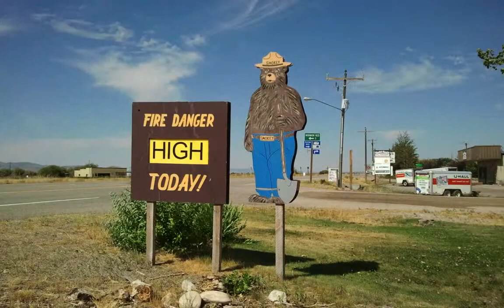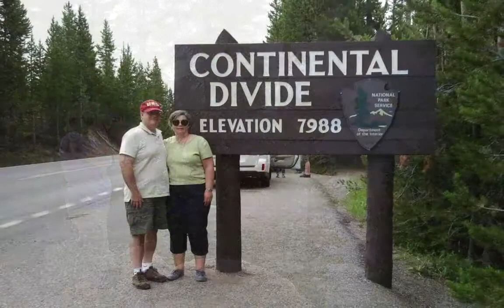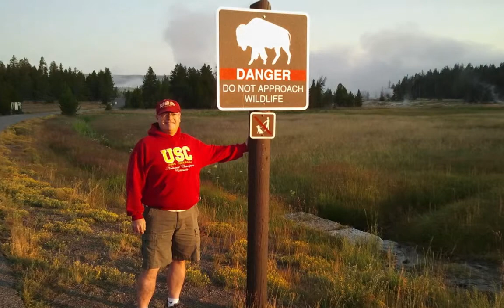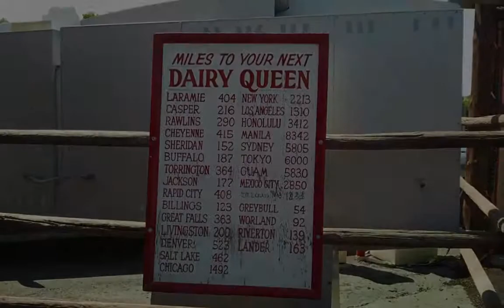Road Trip 2014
Mt. St. Helens, Grand Tetons, Yellowstone, and a few other places